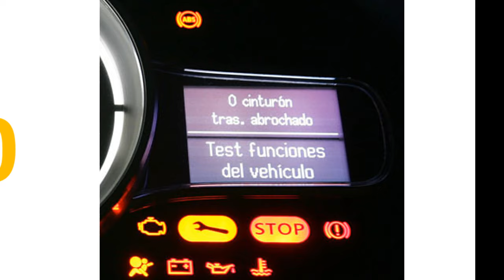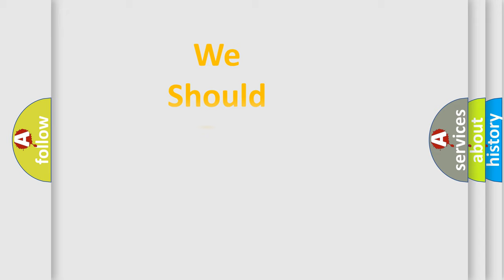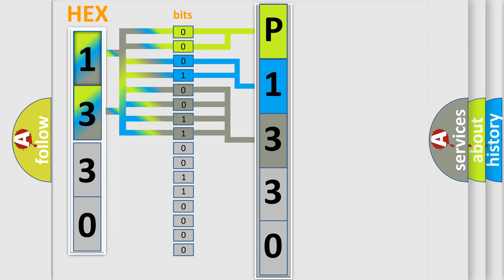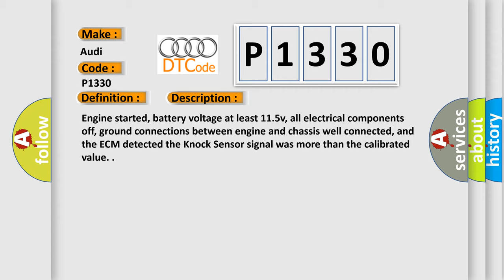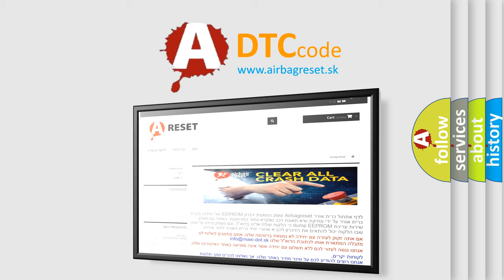DTC Audi P1330 Short Explanation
Contents:
0:21 Basic DTC analysis according to OBD2 protocol standard.
1:48 Insight into programming
2:58 A diagnostically understandable description of the Diagnostic Trouble Code
3:05 Basic error definition

Make:
Audi
Code:
P1330
Definition:
Cylinder 6-Knock Control Limit Attained
Description:
Engine started, battery voltage at least 11.5v, all electrical components off, ground connections between engine and chassis well connected, and the ECM detected the Knock Sensor signal was more than the calibrated value.
Cause:
Knock sensor is damaged or it has failed
Poor fuel quality
Loosen knock sensors and tighten again to 20 Nm